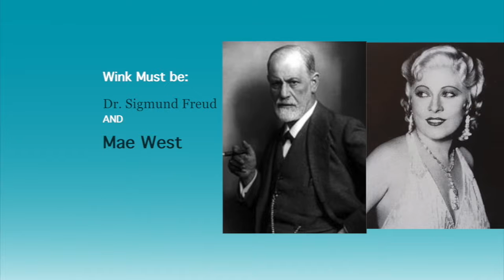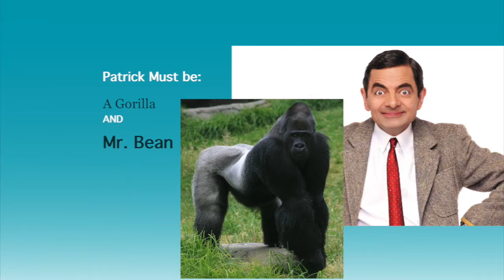ASL Improv: Party Games with Crom Saunders, Patrick Fischer, Wink, and Austin Andrews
In this video Crom Saunders, Patrick Fischer, Austin Andrews, and Wink play a popular improv game in ASL.